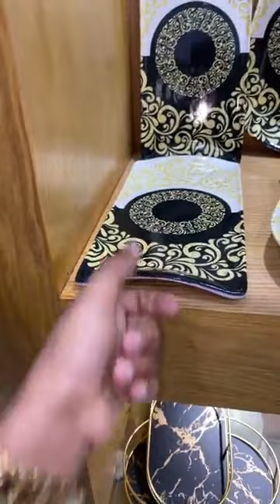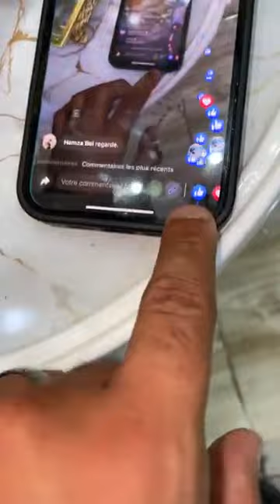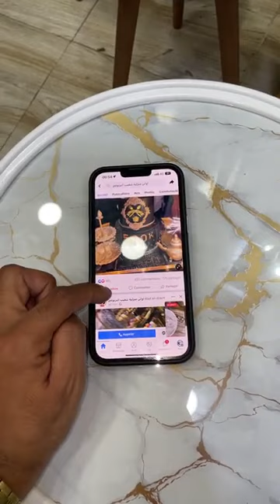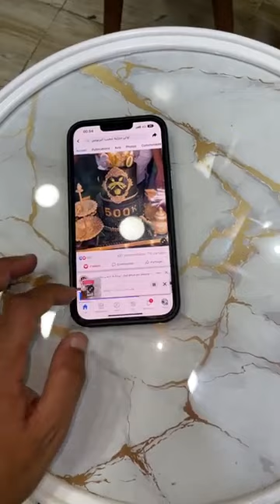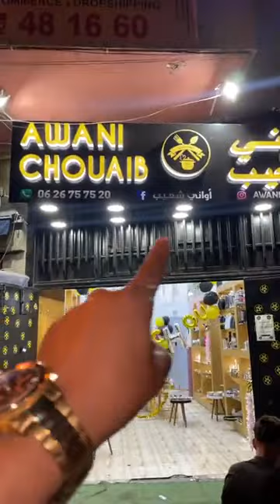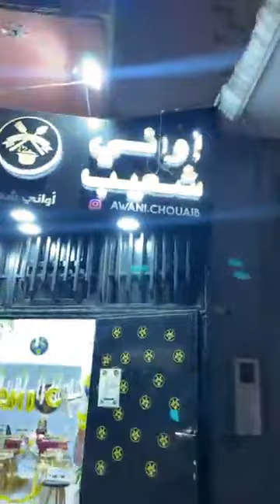العنوان اواني شعيب المحل كاين في زنقة طاطا خلف بنك المغرب لي حدا جردة الحمام المدينة بالدارالبيضاء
عاجل🚨🚨 اواني شعيب كيرجع ليكم من جديد بصولد خيالي😍

خدمة التوصيل
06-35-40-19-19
للمزيد من المعلومات اوالا سأل تواصلو مع الأرقام التالية لتوصيل خارج مدينة دارالبيضاء تواصلو مع 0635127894 منعيم
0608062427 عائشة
لي توصيل داخل مدينة دارالبيضاء تواصلو مع
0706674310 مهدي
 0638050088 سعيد